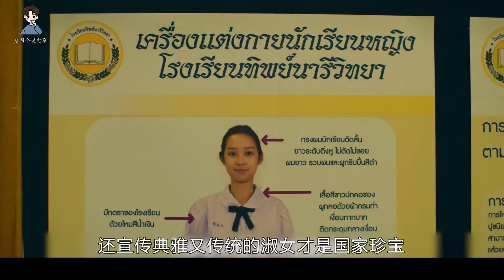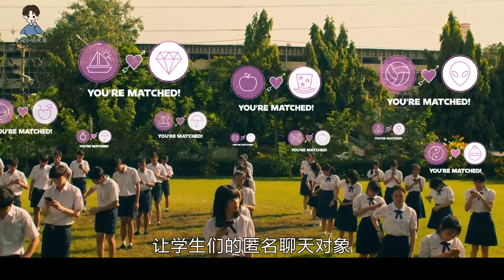【唐司令】奇葩学校为了防止早恋，连巧克力都不让买，说这些东西刺激性欲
校花被人诅咒爆痘毁容，放任凶手直到最后自食其果。泰剧《禁忌女孩》第七集